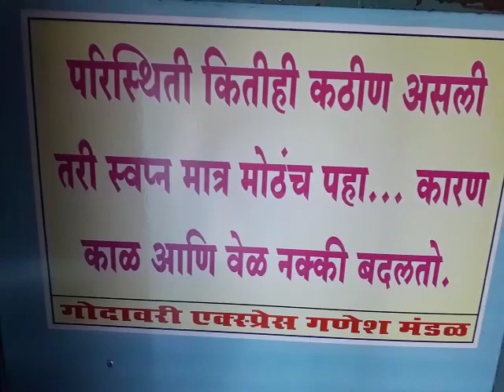Mumbai Kurla | Express | Ganeshotsav | Manmad_5